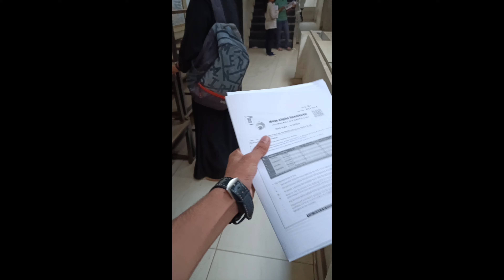MY FIRST TEST OF NEW LIGHT TEST SERIES | HIMANSHU SHUKLA | KAKADEO KANPUR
HEY...♥️

MY SELF HIMANSHU SHUKLA

ME AS NEET ASPIRANT WILL HELP YOU WITH MY ROUTINE WORKS FOR STUDIES AND MAY MORE.

HAND WRITTEN NOTES VIDEOS WILL BE UPLOADED SOON♥️